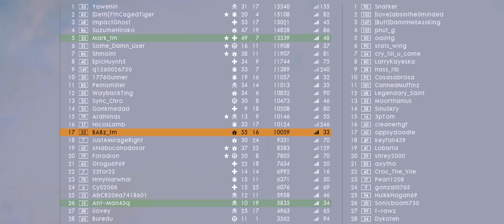Battlefield Chads #2 | Battlefield 1 gameplay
This is the way Battlefield is meant to be played. Organized Chaos with a squad = pure bliss.
I tried some cool new audio fx in this one. let me know if you noticed!

         -or my youtube channel

I get my transition sounds from Zapsplat.com Thank you Zapsplat!